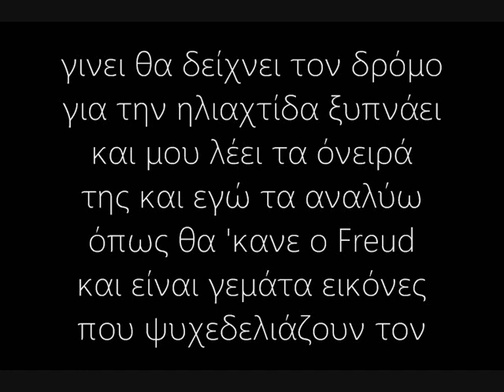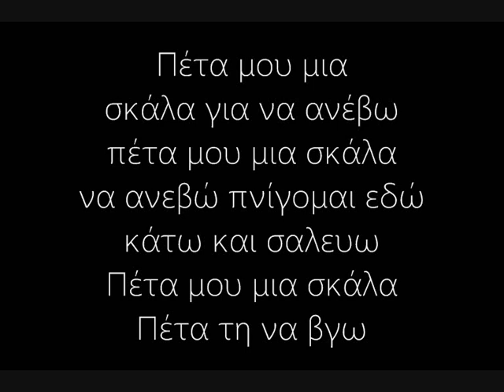Novel 729 - Πηγαδι(Lyrics)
CD:Καταφυγιο

Στιχοι:
Είναι αλήθεια η αλήθεια πονάει
γι' αυτό το ψέμα στον κόσμο πουλάει
τα 'βαλα κάτω να δω τι αξίζει να πω και κατάλαβα που θα με πάει
υπενθυμίζω με στίχους σε λίγους που νιώθουν
πως είναι ανάγκη να δούμε
πόσο δειλο και πανευκολο ειναι
να λέμε για λάθη σε σπίτια που δεν κατοικούμε
Θυμάμαι ακόμα τα μάτια σου στην κλινική
και με πονάει γαμωτο που ο,τι κι αν κάνω δεν παίζει να βγεις από 'κει
δε θα ξεχάσω ποτέ το πως έκανες όταν σου 'βαλαν ξανα μουσική
έκλαιγες με ένα χαμόγελο και έλεγες
"είχα ξεχάσει πως είναι να νιώθεις παιδί"
σε κουβαλάω μαζί μου
ανάβω για 'σένα φωτιά
θολώνουν τα μάτια μου απόγευμα
τη νύχτα ξυπνάω ξανά
γαμημένα κατάλοιπα φύγετε κάντε τη
δεν την παλεύω και δεν αστειευομαι
ειμαι ανήσυχος κι αυτό σημαίνει να νιώσω γεμάτος παιδευομαι
κι όλο μπερδευομαι κι ολο με χανεις
μου λείπει ο Αλέξης και ο Γιάννης
μου λείπει να μην έχω άγχος
να νιώθω πως θα καταλάβεις
φοβάμαι τον θάνατο γαμα το Σάββατο θέλω να κάτσω στο σπίτι μου
να φτιάξω να φάω να βάλω ταινία να βγάζω καπνό απ' τη μύτη μου

Πέτα μου μια σκάλα για να ανέβω
πέτα μου μια σκάλα να ανεβώ
πνίγομαι εδώ κάτω και σαλευω
πέτα μου μια σκάλα
πέτα τη να βγω

πέτα την να βγω

Δεν είναι ψέμα η αλήθεια νικάει
γιατί ο ψεύτης δεν θέλει τον ψεύτη
μου 'στειλε μήνυμα για να μου πει
πως ακούει τα κομμάτια όταν πέφτει
μου 'χετε δώσει αγάπη κι ελπίζω να δίνω και εγώ λίγη πίσω
οπως κι ο Bobby
με μουσική θα χτυπήσω δεν θέλω σημάδια να αφήσω
έλα μ' ακούς;
Κάνε ένα βήμα δωσε μου σήμα νιώσε το ποίημα
κάποιοι δεν παν με το κύμα
κάποιοι τον λόγο τιμούν στην Αθήνα
αν κάτι μου δίνει ελπίδα
το λένε ψυχή κι είναι ασπίδα
στην καταιγίδα πυξιδα θα γινει θα δειχνει τον δρομο για την ηλιαχτιδα
Ξυπνάει και μου λέει τα όνειρά της
κι εγώ τα αναλύω όπως θα 'κανε ο Freud
και είναι γεματα εικονες
που ψυχεδελιαζουν τον νου όπως καναν και οι Floyd
βγαίνω να κάνω δουλειές
αυτές που δεν έκανα χθες
και όταν τελειώσεις και εσύ τις δικές σου να πάμε μια βόλτα άμα θες
είχα ξεχάσει πως είναι να δινεσαι
να ανοίγεσαι δίχως να αμυνεσαι
από την είσοδο μέχρι την έξοδο πόσο καλύτερος γίνεσαι;
ειμαι ένας τύπος που κάνει τα πάντα να δει λίγο φως στο σκοτάδι
κι όταν δεν το πετυχαίνω εγκλωβιζομαι μεσ' το πηγάδι